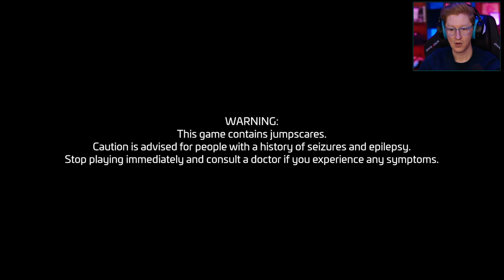An Open World Five Nights At Freddy's Game | FNAF - Security Breach Pt. 1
The design of this game in terms of visual and audio is absolutely phenomenal. Some other parts though. like the save system. Those could use a little bit of work. LET'S GET TO IT!

Did you know I stream live 4 days a week? Monday, Wednesday, Friday and Saturday. We do community games most weekends! Get involved in Discord and Twitch below!

-Sonoket // Aaron